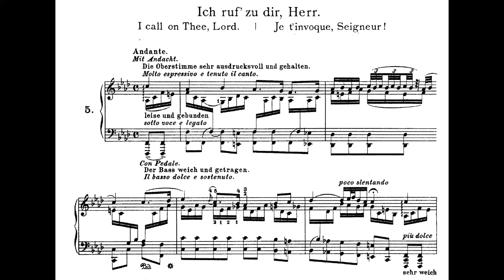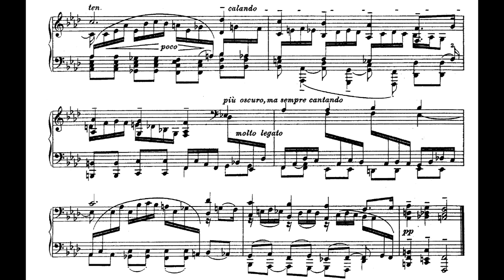J. S. Bach - F. Busoni, "Ich ruf’ zu dir, Herr Jesu Christ" (BWV 639 - BV B 27)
Miguel Costas, piano.
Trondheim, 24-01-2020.